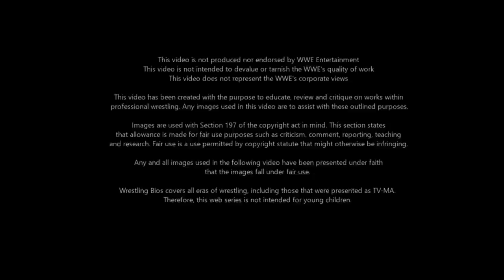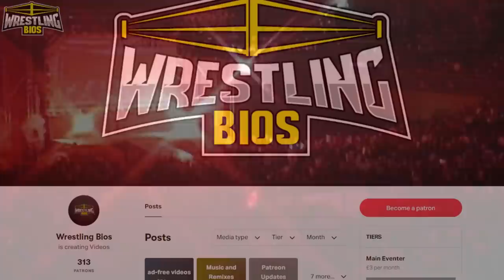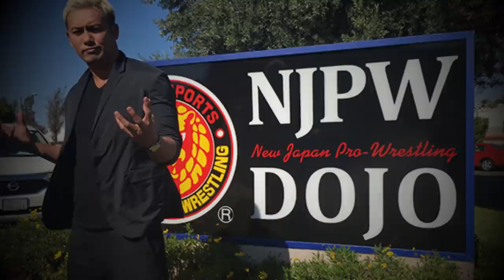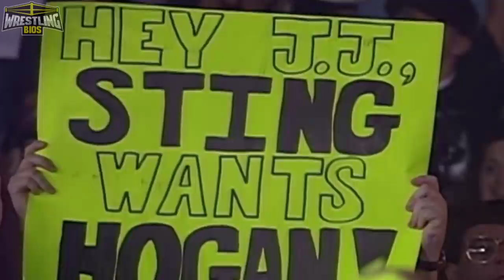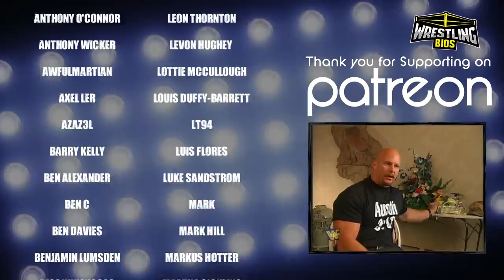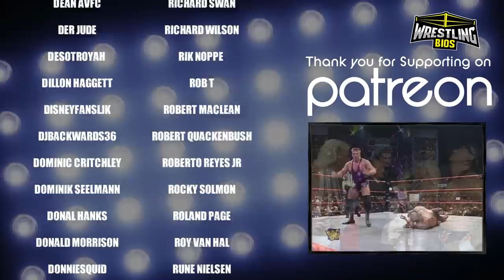Raw vs Nitro "Reliving The War": Episode 97 - August 18th 1997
Reliving The War aims to cover the entire "Monday Night War" time period of professonal wrestling. With WWF Raw and WCW Nitro going head to head every Monday night, fans had to choose which show they'd watch as both companies tried to put on their best show week after week. Reliving The War looks at every match and promo from Raw is War and Nitro (on a weekly basis) to see which show was truly the best.

Last week on WWF Raw is War Shawn Michaels revealed his "insurance policy" that would help him in his fight against the WWF. This week, the insurance policy is back and he opens Raw up with a promo, saying if you want a premium, you have to pay a premium. Shawn Michaels teams up with Triple H in the main event to take on Mankind and The Undertaker; The beginning of D-Generation X.

On WCW Nitro Eric Bischoff promotes Clash of the Champions 25 where the nWo will celebrate their 1 year anniversary. Lex Luger and Diamond Dallas Page are scheduled to wrestle 2 nWo members at the clash, but this week on Nitro the duo takes on Scott Hall and Kevin Nash in the main event.

00:00 - Intro
02:33 - Rick Rude Promo / Harlem Heat vs Bagwell & Norton
06:07 - L.O.D vs Owen & Davey / Mortis vs Barbarian
10:26 - Christopher vs Funk / Riggs vs Richards
12:45 - Ken Shamrock vs Sultan / Horsemen vs Double J & Guerrero
16:50 - Ric Flair vs Syxx / Nation Promo
20:58 - Pillman vs James / La Parka vs Ultimo Dragon
24:20 - Hennig vs Giant / Vader vs Patriot
27:34 - JJ Dillon Promo / Steve Austin Promo
30:27 - The Outsiders vs DDP & Luger
33:56 - HBK & HHH vs The Undertaker & Mankind
36:38 - Final Scores / Credits